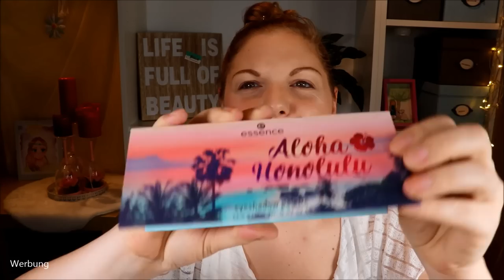SUNSET LOOK mit essence Aloha Honolulu & vielen Pinken Neuheiten + Verlosung | Make Up Check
Durch einige Beautyboxen und meinen kürzlichen Drogerie Einkauf sind ein paar Neuheiten bei mir eingezogen, welche nun getestet werden wollen.
Zwar habe ich heute ein schlichtes Outfit an - aber der Look wird alles andere als dezent :D

L'Oréal Color Riche Shine – Pitaya Plump
Maybelline Löscher
Avon True Colour Glow

♡ Schreibe mir einen lieben Kommentar unter dieses Video mit SUNSET

Liebe Grüße
Claudi